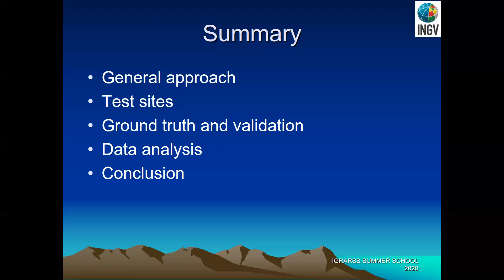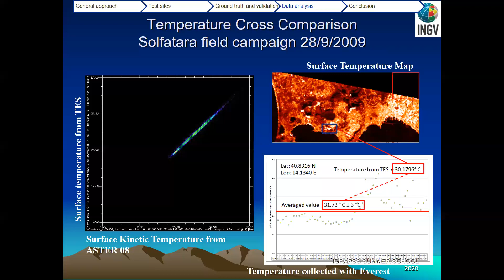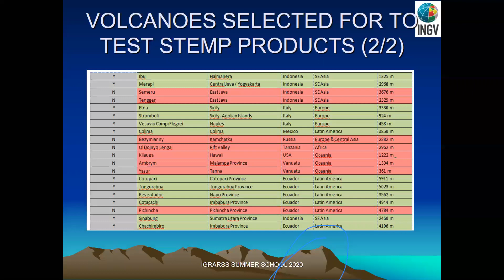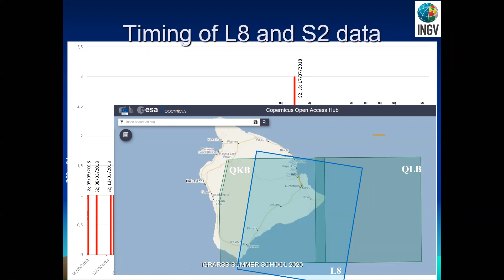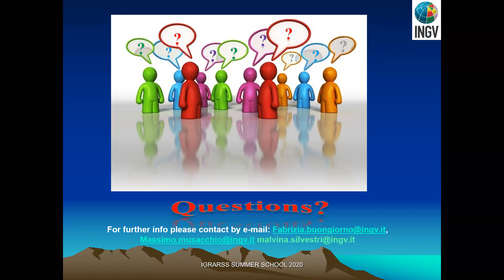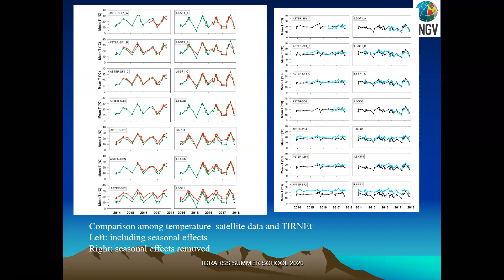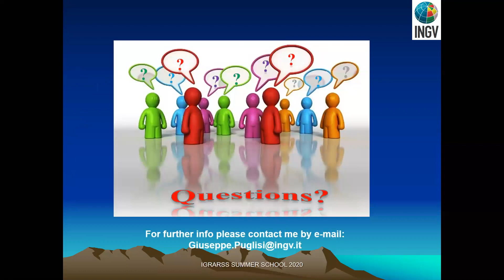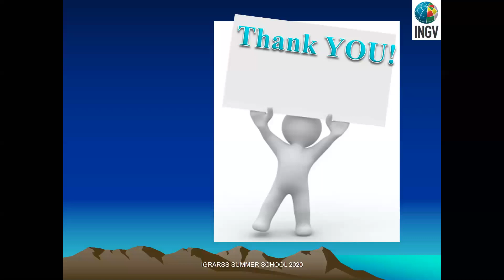Session 3: Thermal Remote Sensing for Volcanoes in Italy-Fabrizia Buongiorno (Part 4)